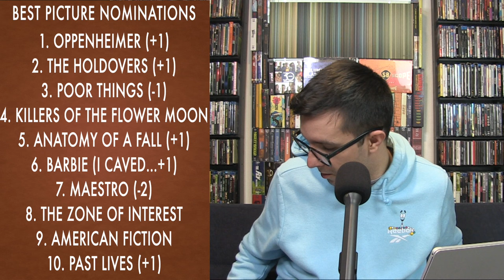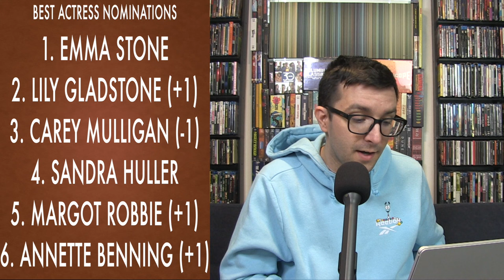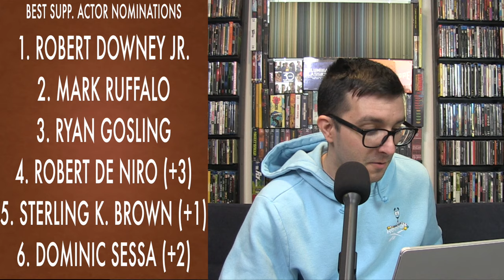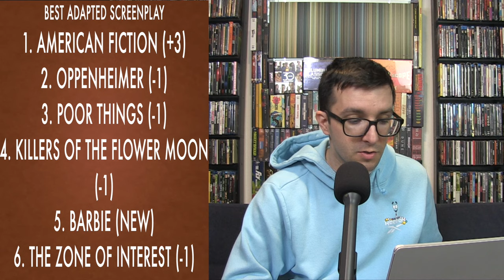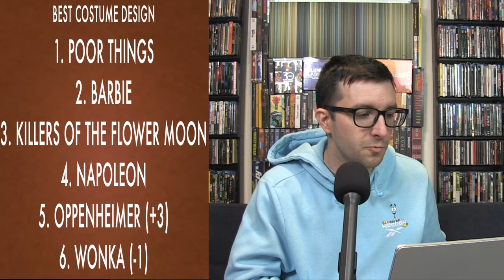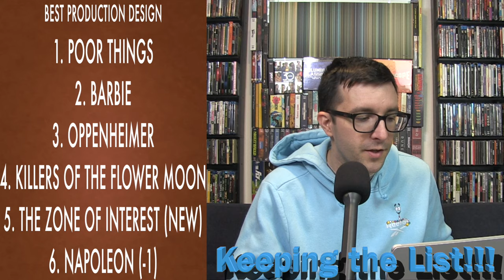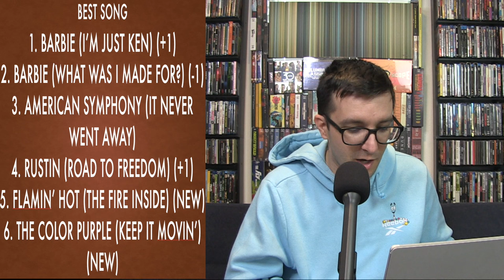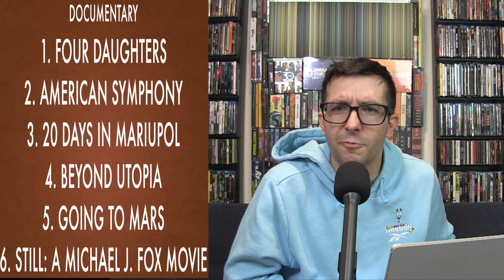2024 Oscar Predictions Final--Can I Ride The Coattails Of the BAFTA Nominations?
2024 Oscar Predictions Final!!!

Picture: 1:00
Director: 1:58
Actress: 3:27
Actor: 4:24
Supporting Actress: 5:06
Supporting Actor: 6:25
Adapted Screenplay: 7:45
Original Screenplay: 8:57
Cinematography: 10:16
Costume Design: 10:49
Film Editing: 11:38
Hair/Make-Up: 12:15
Production Design: 13:22
Score: 14:53
Song: 15:42
Sound: 16:18
Visual Effects: 16:58
Animated Feature: 17:54
Documentary Feature: 18:28
International Film: 19:20
Best Animated Short: 20:09
Best Documentary Short: 20:56
Best Live Action Short: 21:34

How Stupid Am I???